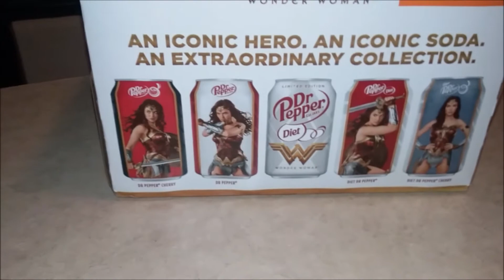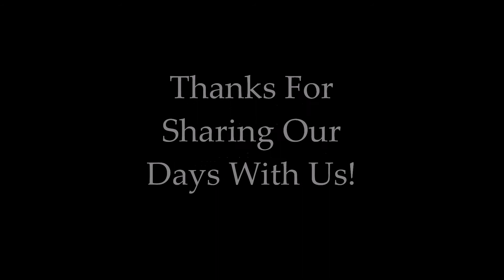Week in a Mash Up! Spend Some Time with Us